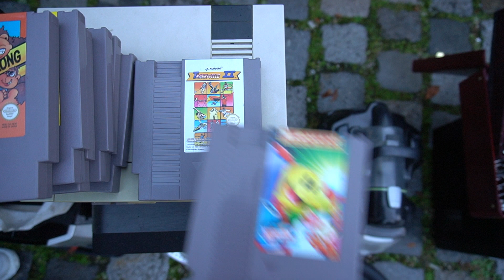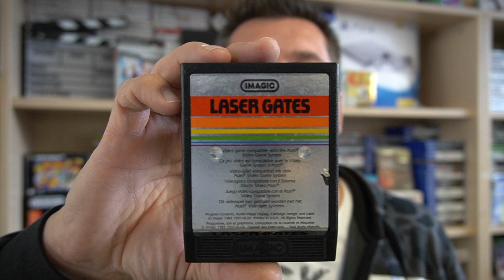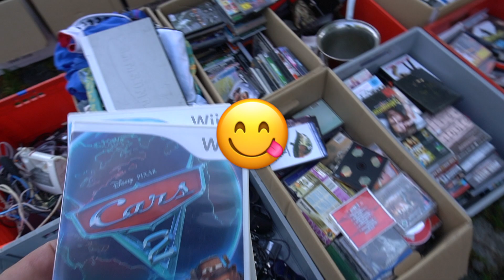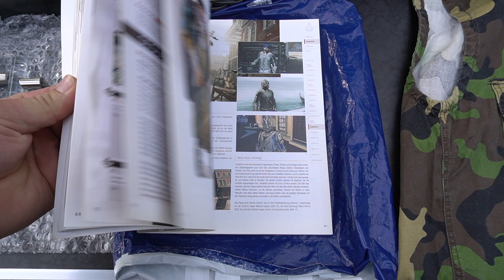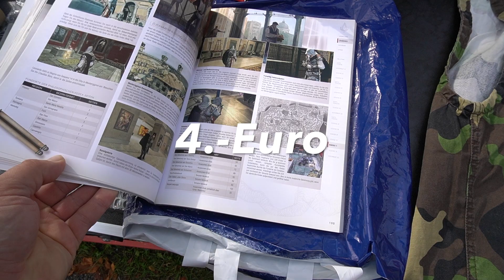FLOHMARKT Live Folge 12 in München Olympiapark😱Tolle RETRO Funde & mehr Kreso verschenkt was ..?😋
KRESO verschenkt mal was an seine Fans. !Für das tolle Feedback / Wir waren auf der Durchreise in München Live Flohmarkt...